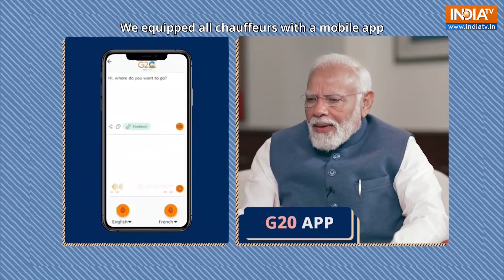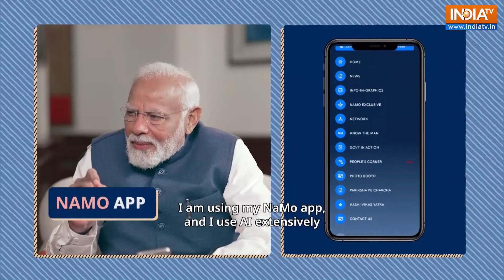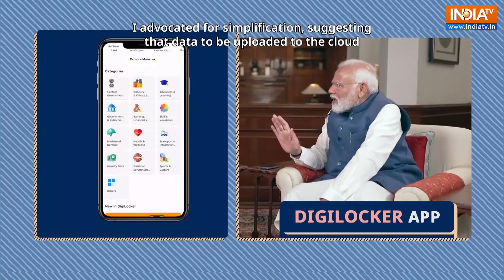क्या हुआ जब Bill Gates से बात करते हुए खिलाखिलाकर हंस पड़े PM Narendra Modi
PM Narendra Modi और Bill Gates ने बहुत सारे मुद्दों पर चर्चा की। पीएम मोदी ने साफ कर दिया कि आने वाले वक्त में भारत की तरक्की को रोकना नामुमकिन है। दोनों ने  benefits & challenges of Artificial Intelligence पर भी खूब चर्चा की। देखिए दोनों के बीच क्या बात हुई।